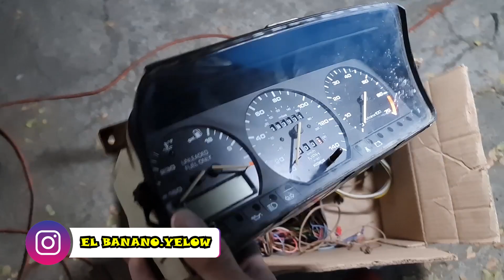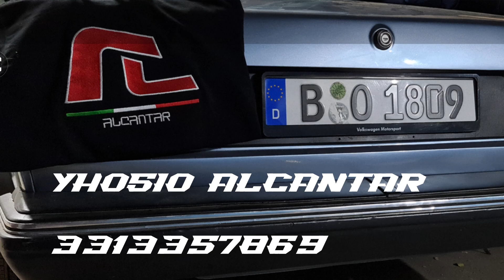RASURÉ MI BAHÍA Y QUEDÓ INCREIBLE!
SI TE GUSTO AYUDAME A COMPARTIRLO!

BANDA ESTAS SON LAS CUENTAS QUE DEBES SEGUIR PARA PARTICIPAR POR EL RENAULT CLIO

CANAL ALE WEE (A quien le deben mandar sus capturas)  @ale we